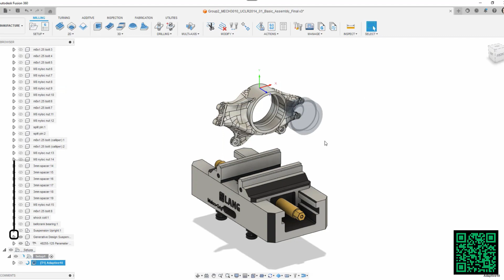Design Freedom & Streamlined Workflows - Deep Dive into Autodesk Inventor & Fusion Interoperability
Tired of design silos and clunky data transfers? Join us for a webinar that will revolutionise your product development process!

Dive deep into the seamless interoperability between Autodesk Inventor and Autodesk Fusion and discover how this powerful duo can unlock design freedom, boost efficiency and propel your team to new heights.